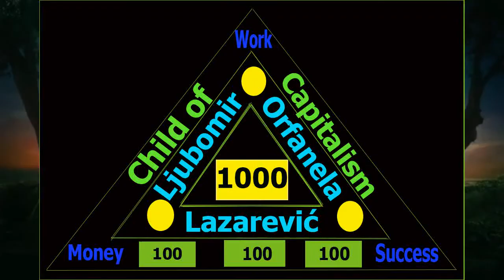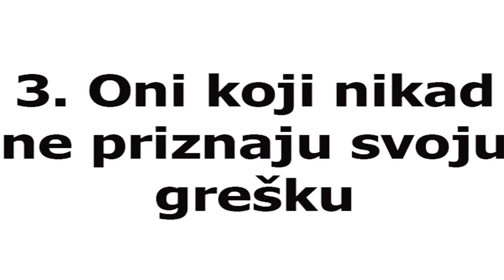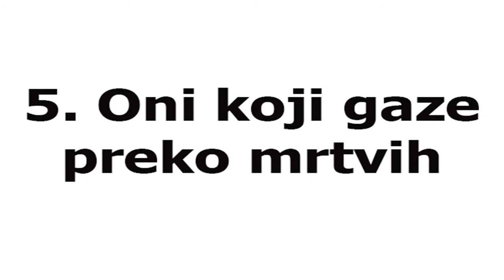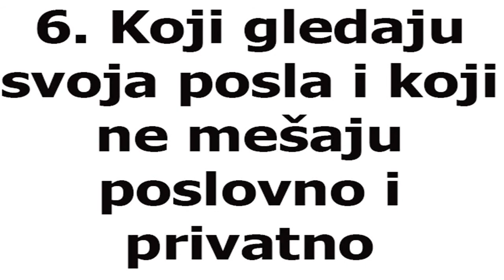Radni kolektiv u Srbiji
6 tipova kolega u Srbiji po mom dosadašnjem iskustvu